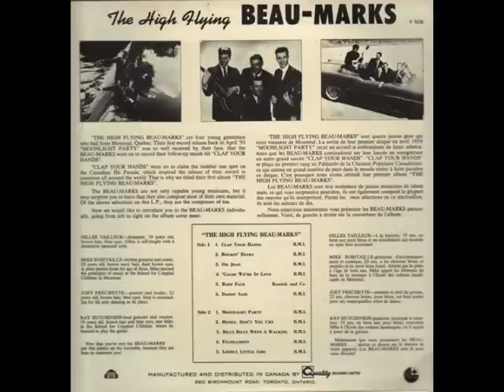The Beau Marks Clap Your Hands Stereo Synch Mix Hands Clapping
A stereo mix with hands clapping of this Quebec's 1960 classic.
Un mix stéréo avec les claquements de mains de ce classique du Québec de 1960.